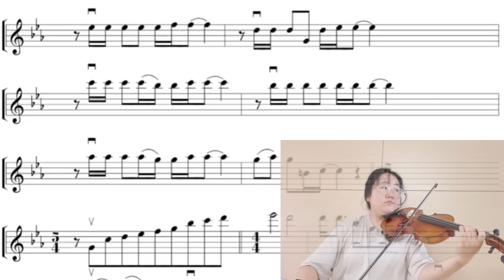🎻노트르담 드 파리: 대성당들의 시대 바이올린 연주(악보는 댓글 링크에 있어요🤗)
대성당들의 시대 바이올린 악보에요